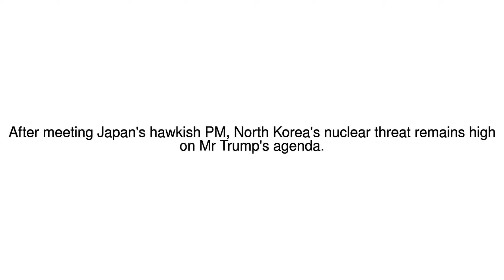News Update Donald Trump arrives in S Korea with focus on Pyongyang 07/11/17